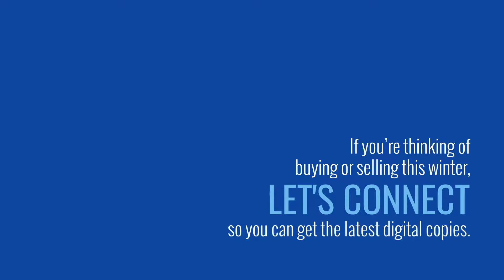Thinking of Buying or Selling a Home This Winter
Experts forecast a hot real estate market this winter.